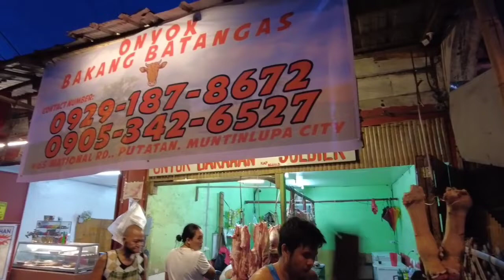MURANG BILIHAN NG KARNE NG BAKA PANG NEGOSYO PARES MAMI